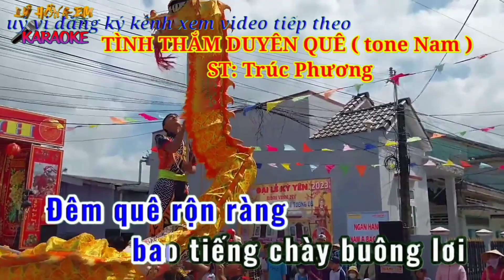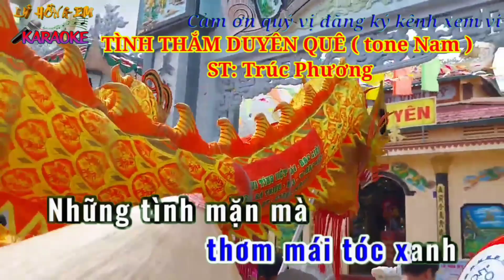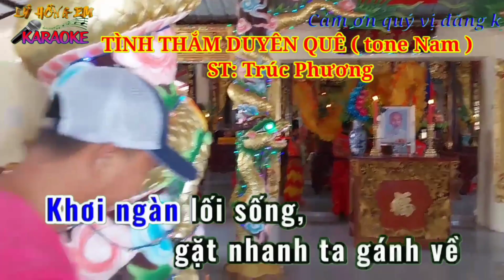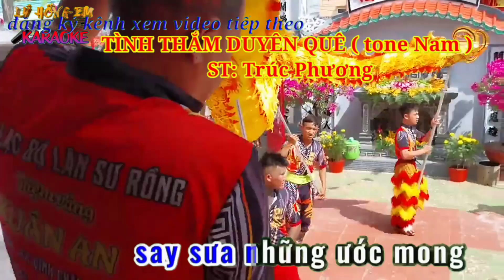Karaoke TÌNH THẮM DUYÊN QUÊ ( tone Nam ) ST Trúc Phương